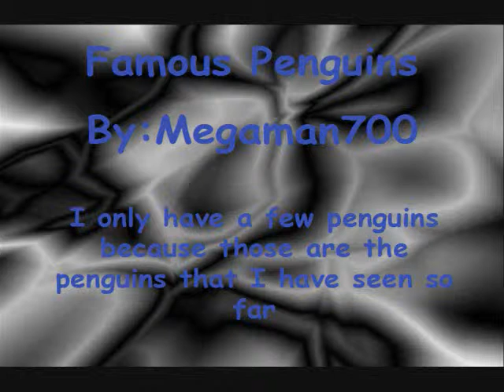Famous Penguins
I only have a few penguins on it because those are the penguins I have seen so far. I will have more famous penguins soon. Also go to my channel and go to my site. Thanks